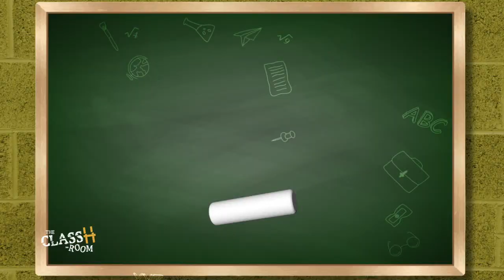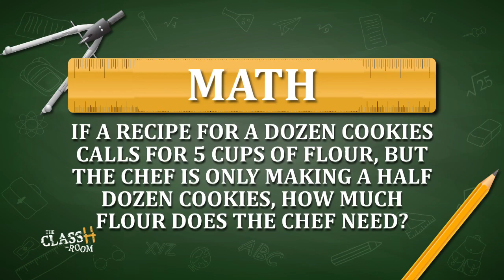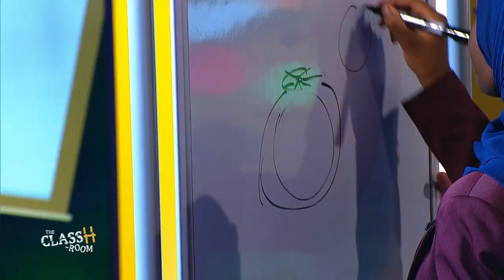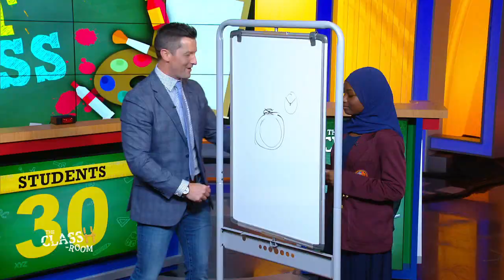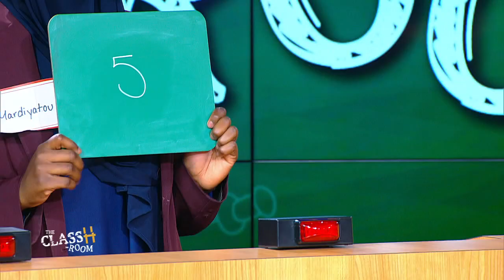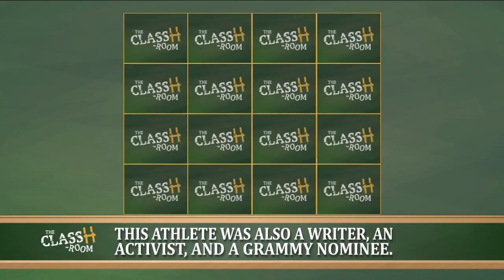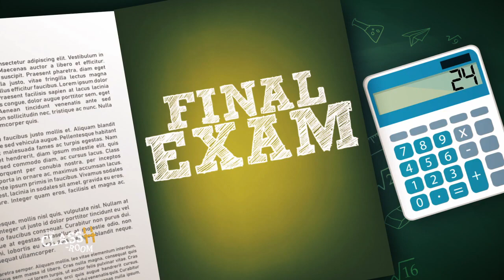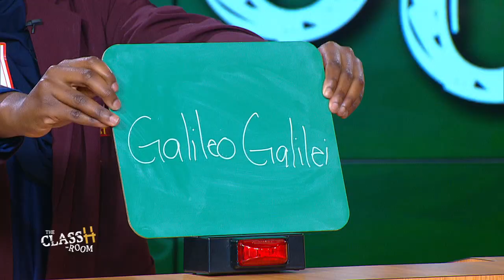The ClassH-Room - Southwest Leadership Academy Charter School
Students and teachers from Southwest Leadership Academy in Philadelphia face off in a test of knowledge and skill. Host: Richard Curtis. (Season 3, Episode 3)